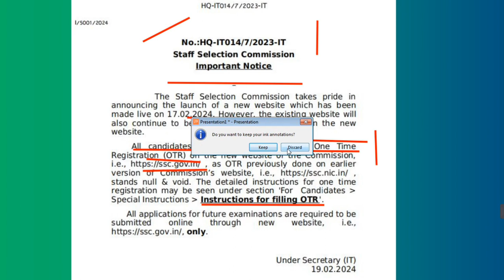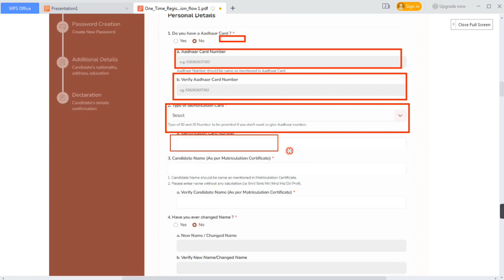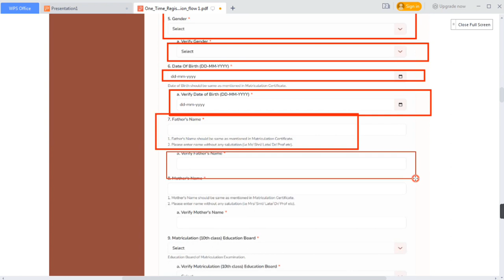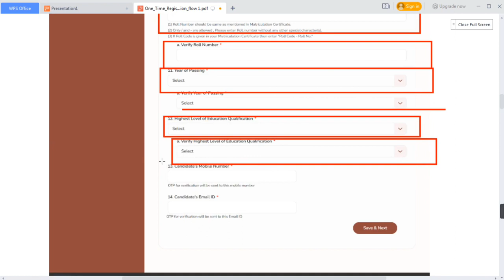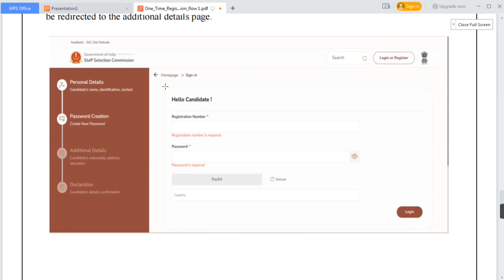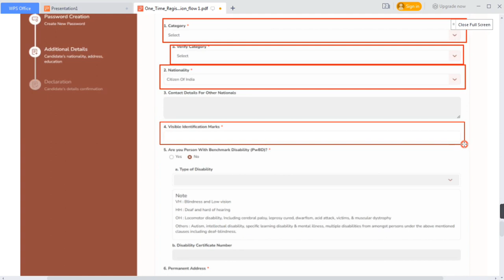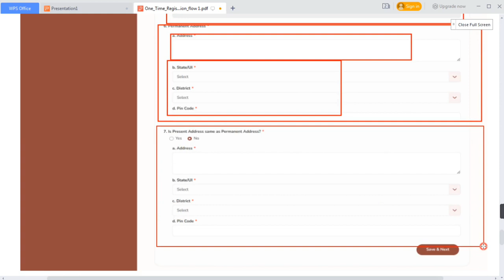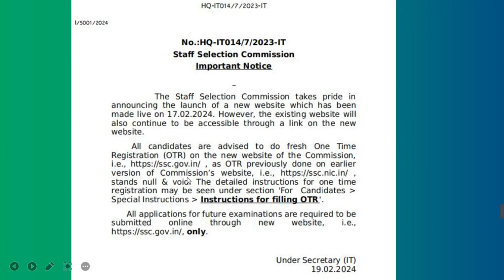SSC OTR REGISTRATION 2024 kaise Kare || SSC OTR 2024। रजिस्ट्रेशन कैसे करें FULL DETAIL ।+PlusGrade